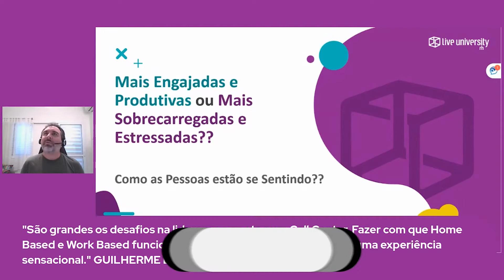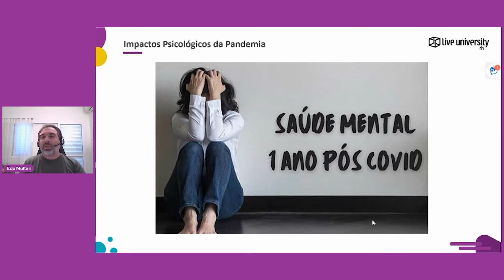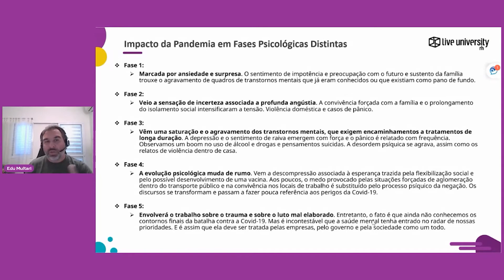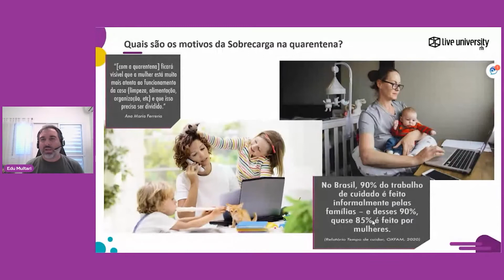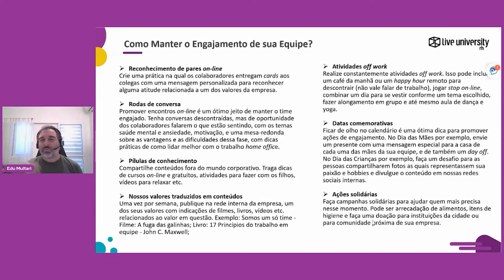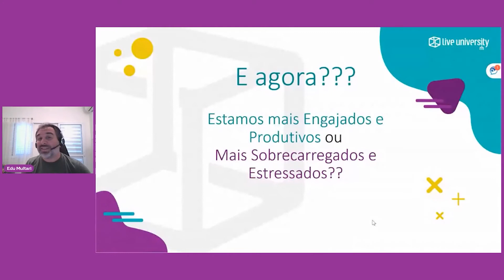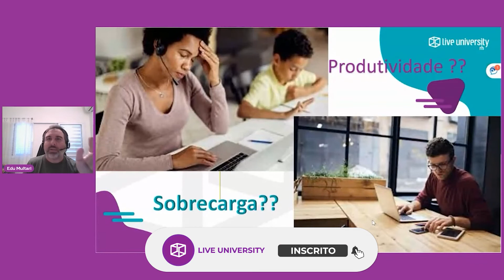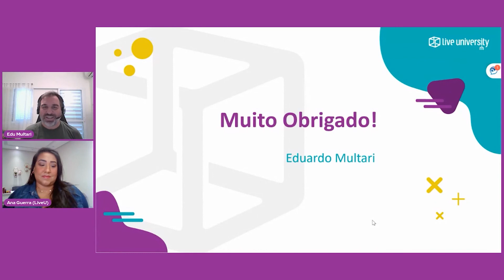Engajamento, produtividade e stress. Preocupação sobre saúde mental por Eduardo Mutari da Pfizer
Engajamento, produtividade, sobrecarga e stress. A preocupação sobre a saúde mental da equipe por Eduardo Mutari da Pfizer

Participem da nossa comunidade da Live University - RH no Telegram